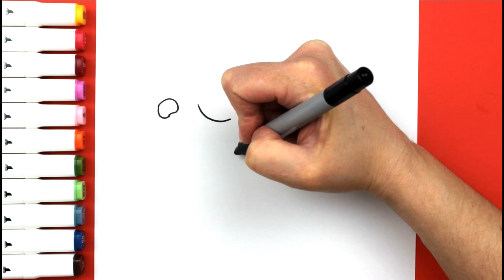Como dibujar una ORUGA KAWAII paso a paso | Dibujos Fáciles Para Niños | Colores brillantes ❤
❤ Como dibujar una ORUGA KAWAII paso a paso | Dibujos faciles para niños | Colores brillantes.

★ Lecciones de dibujo fáciles y sencillas para principiantes. Arte divertido y lindo.
★ Dibujar juntos dibujos sencillos y bonitos.
★ Aprenda a dibujar FÁCIL, paso a paso, con diversión, desarrollando habilidades y confianza. Vídeos educativos para todas las edades.
★ Puedes aprender a colorear con marcadores, crayones y más.
★ TAREAS DE ARTE DIVERTIDAS.
★ Disfruta del arte y diviértete creando y convirtiéndote en artista!